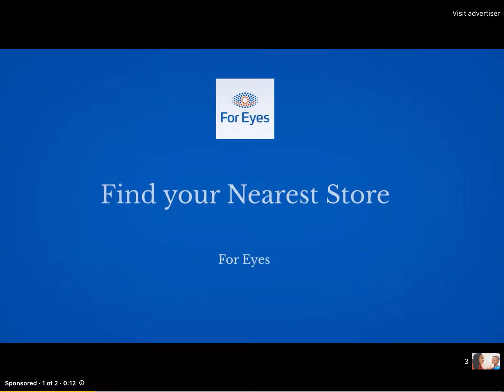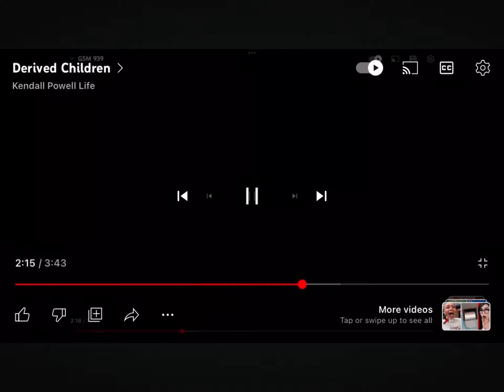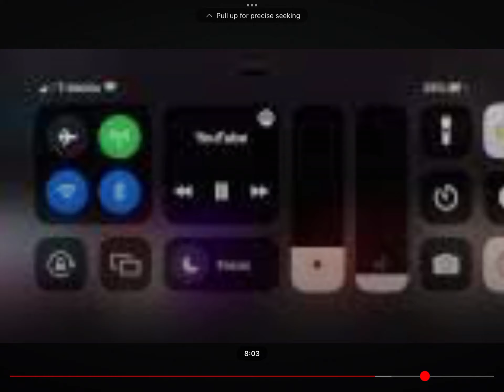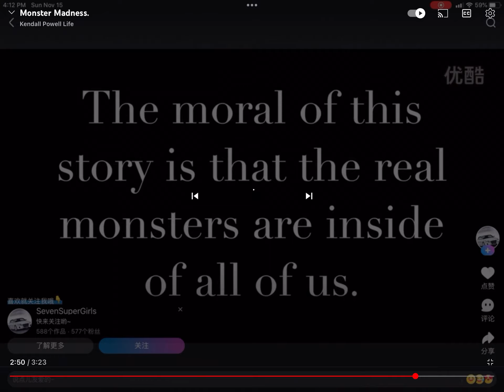Children are being so Annoying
Jenna Jaidyn and Nicole are Turning to a Colors